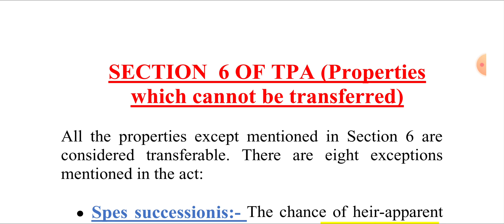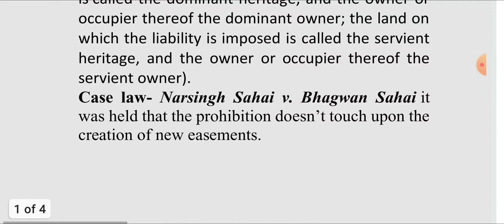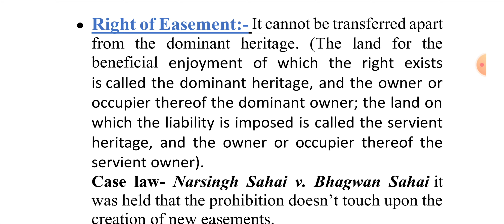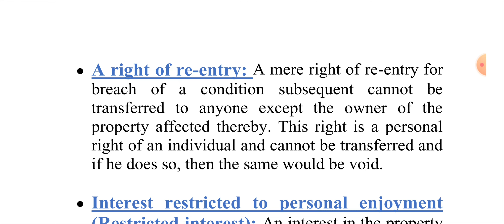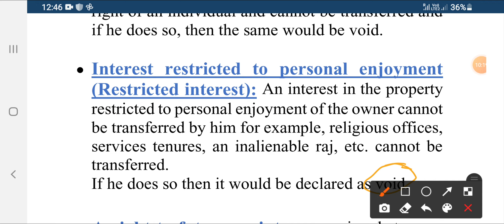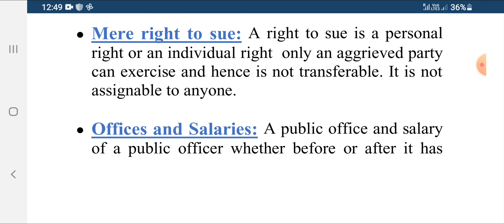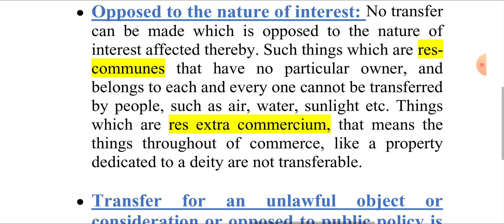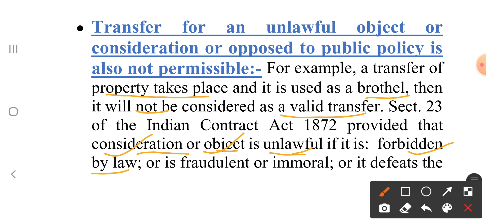Section- 6 of TPA (Properties which cannot be transferred)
Hello viewers, in this video I tried to explain section 6 of TPA completely which talks about the properties which cannot be transferred.

PLEASE CHECK THE PLAYLIST FOR MORE RELATED VIDEOS AND SHARE